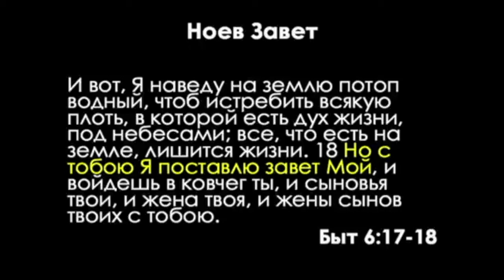დაბადება: 36. ნოეს აღთქმა. (მომხსენებელი: ალექსეი კალამიცევი.)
Ноев Завет.